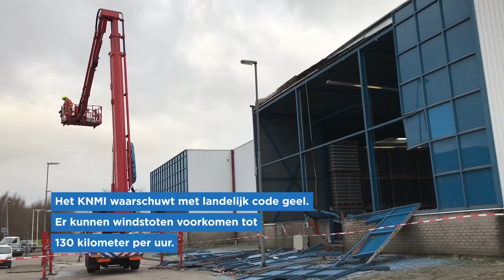nieuws: Maeslantkering dicht en gevel stuk door storm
In deze nieuwsupdate ziet u de sluiting van de Maeslantkering en een gebroken gevel aan de fortunalaan.